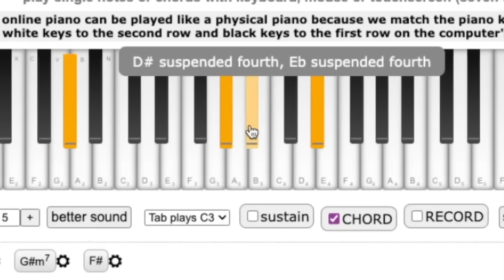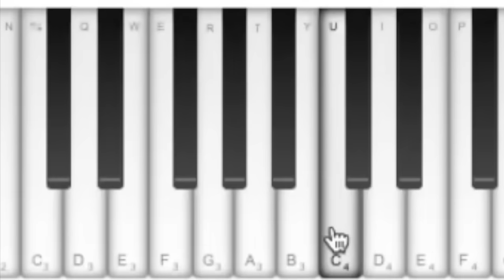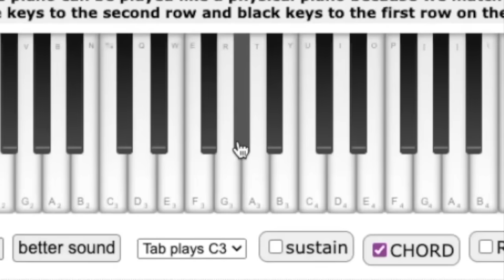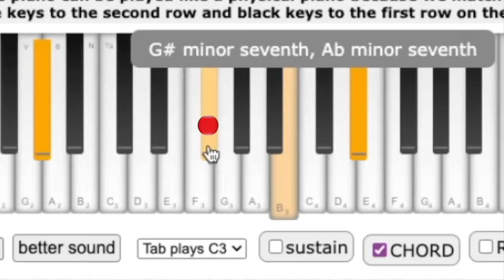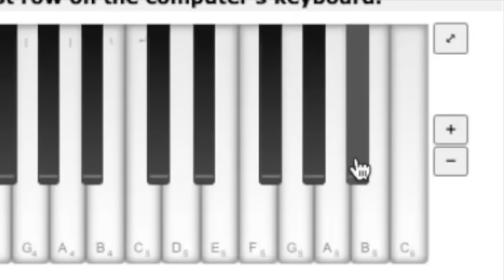Classical Musician's Reaction & Analysis: WHEN A MAN LOVES A WOMAN by HOME FREE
Sir Hairless reacts to Home Free's "When A Man Loves A Woman"

0:00 Preview
0:20 Intro
1:46 Reaction
15:28 Final thoughts

Special thanks to: Wadebowen Fan, Mary Hampton, *anon*, Anne-Marie Smith, Micah Olson, elissia, Shelley Oliver, Donald Quigley, Jas Pigot, Beverly Burch, William Flouro, Dónde está la biblioteca, Kat, Alisha Youch, Margo Bynon, David Bangston, Annette B, Shaylla, Margo Bynon, Dixie Burkhart, HDrider211, TC, Rochelle Fisher, Laurie Reinertsen, Żaneta Kot-Skindel, Annika Ramhqvist, Anita Gupta, Ravyn, Russell McBride, Lana Simpson, Jewels, thisismetoday, G. Jazmin VG, Ms. Chuck Terry, Betsy Vondracek, Hans Flückiger, Nina Lopes, Kara L Joy, Coco Hol, peggy miller, Alan Hufstetler, Chris Hubbard